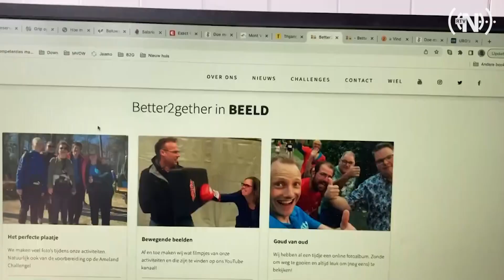Gehandicapte en niet-gehandicapte sporters lopen samen rondje Ameland voor goede doel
25 kilometer wandelen is voor de meeste mensen al een behoorlijke prestatie. Laat staan als je een handicap hebt. Toch gaat een grote groep sporters het proberen. Ze nemen dit weekend deel aan het 'Rondje Ameland'. De deelnemers komen uit de gemeenten Elburg, Nunspeet en Oldebroek.